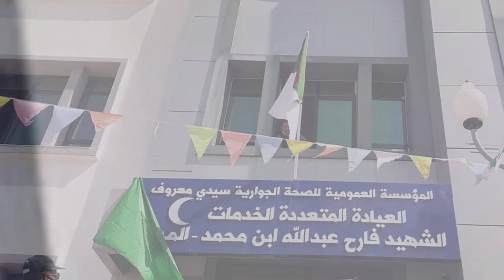👈تعرف على مستشفى الميلية الذي تم تجديده مؤخرا 👍EL MILIA POLYCLINIC CENTER